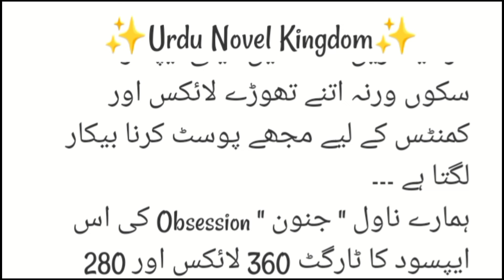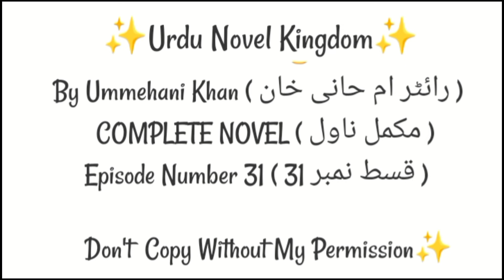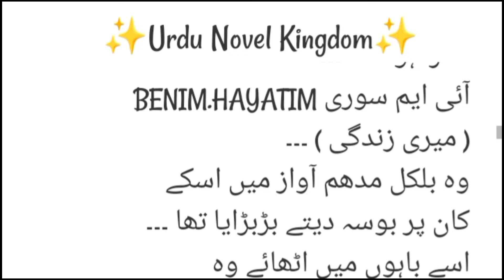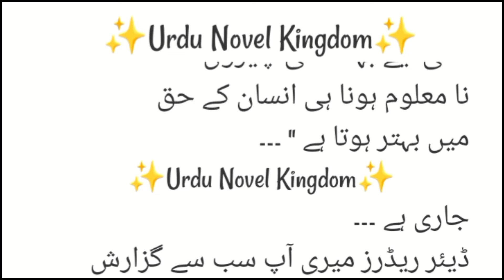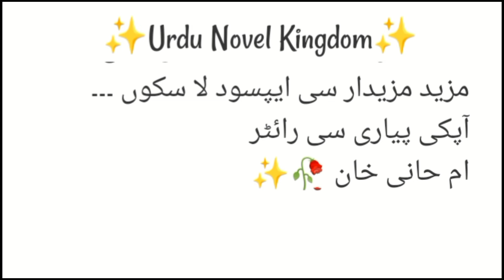OBSESSION (جنون) ❤️🤧✨ Episode 31 Writer Ummehani Khan Presenting By Urdu Novel Kingdom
Here we go to represent Urdu Novel Kingdom all novel with a lot of Suspense , thrilled , tragic and entertainment all in one ...

Romantic Novel
Funny Novel